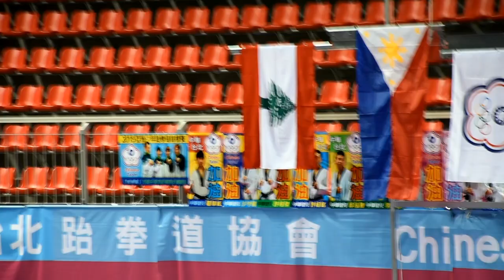Laetitia Aoun - Taekwondo Champion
Congratulations to our Taekwondo Champion Leatitia Aoun for winning the Silver Medal in the Asian Championship – Taiwan